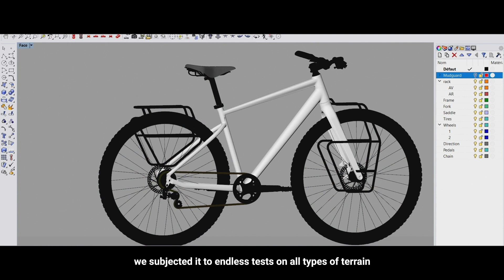The adventure design of our TRAVEL BIKES l Touring and Bikepacking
Discover in this video how we designed our range of travel bikes, touring bikes and bikepacking bikes.

The year 2016 marked the start of an incredible journey for the Riverside team. Over the next 4 years, we would design a complete range of products for travellers and bikepackers. This is our story, this is the birth certificate of the Riverside travel bike range.

In 2020, after 500,000 kilometres of testing, our three travel bikes will be released:
- The Riverside Touring 520: the perfect travel bike for beginners or for local or family adventures
- The Riverside Touring 900: the perfect partner for your world tour
- The Riverside Touring 920: off-road and bikepacking bike

We hope you enjoy your cycling trips with this range, from around your home to around the world.

And don't hesitate to activate the notifications so you don't miss any videos 🔔